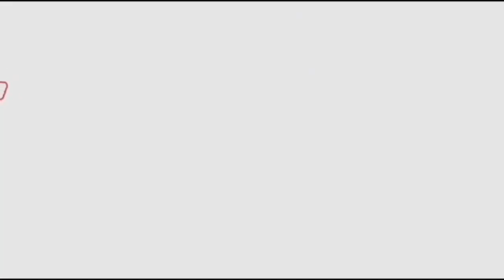హైదరాబాద్ గచ్చిబౌలి లో మద్యం ప్రియులు లైన్ ఎంత దూరం ఉందొ చూస్తే బిత్తరపోతారు | Fata FUt News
Watch#